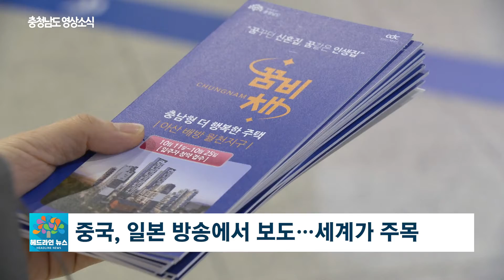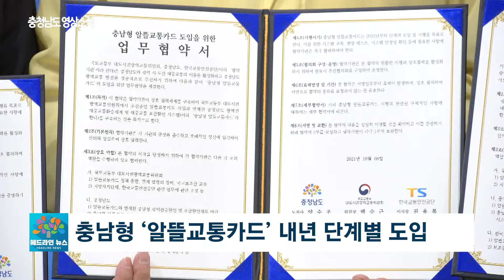2021년 41회 헤드라인 뉴스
41회차 헤드라인 뉴스
‘충남 꿈비채’ 아산 배방 첫 사업 25일까지 청약 접수
입주 후 두 자녀를 출산 할 경우
임대료를 내지 않고 거주할 수 있는
충남형 임대아파트 ‘꿈비채’가 내년 7월 입주를 앞두고
오는 25일까지 청약 접수에 들어갔습니다.
자막 :충남 ‘꿈비채’ 첫 사업 25일까지 청약 접수
아산시 배방읍에 들어서는 충남 ‘꿈비채’ 첫 사업은
전용면적 36㎡에서 59㎡까지 총 600가구로 건설되는데요.
자막 : 전용면적 36㎡ ~ 59㎡ 총 600세대
형태는 예비 신혼부부를 위한 결혼·출산 계획형을 비롯해
출산 계획 양육형, 다자녀 계획 양육형 등
가족 성장 단계에 따른 7가지 형태로 설계했습니다.
자막 : 결혼·출산 계획형 등 가족 성장 단계에 따른 7가지 형태
또 단지 내에는 어린이집, 도서관, 다목적 스포츠룸 등
다양한 부대시설로 최적의 환경이 꾸며집니다.
자막 : 어린이집, 도서관, 다목적 스포츠룸 등 다양한 부대시설
입주 대상은 공고일 기준으로 혼인 기간이 7년 이내이거나
만 6살 이하 자녀를 둔 무주택 신혼부부
또는 예비 신혼부부 등인데요.
자막 : 공고일 기준 혼인 기간 7년 이내, 예비 신혼부부 등
매달 임대료는 공급면적별로 9만 원에서
최대 15만 원으로 인근 시세보다 저렴한 데다
자막 : 월 임대료 9만원~15만원, 인근 시세보다 저렴
입주 후 한 자녀 출산 시 절반이, 두 자녀 출산하면 100%를 지원받고
자막 : 입주 후 1명 출산 시 50%, 2명 출산하면 100% 지원
최대 거주 기간은 기본 6년에, 자녀 출산에 따라
10년까지 연장할 수 있습니다.
자막 : 기본 6년에 출산에 따라 10년까지 연장 가능
한편 충남 ‘꿈비채’는 지난달 중국 CCTV와 일본 민영방송에서
비중 있게 보도하는 등 충남형 더 행복한 주택 사업을
세계가 주목하고 있습니다.
자막 : 중국, 일본 방송에서 보도···세계가 주목

도민인권선언 7주년···‘충남인권협의회’ 발족
충남도가 도민 인권선언 제7주년을 맞아 충남도서관 등에서
지난 13, 14일 이틀간 인권주간 문화행사를 개최했습니다.
이번 행사에서는 2014년 10월 13일에 선포한
도민인권선언문에 담긴 인권의 의미와 가치를 되새기고
충남인권협의회도 발족했는데요.
현재 충남에는 인권 네트워크가 활성화 될 수 있도록
시군별 인권위원회가 구성되어 다양한 활동을 하고 있습니다.

충남형 ‘알뜰교통카드’ 내년 단계별 도입
충남도가 대도시권광역교통위원회 등과
‘충남형 알뜰교통카드’ 도입을 위한 협약을 체결하고
내년부터 단계별로 광역교통 환승할인을 지원하는
‘충남형 알뜰교통카드’를 도입합니다.
‘충남형 알뜰교통카드’는 별도의 카드 발급 없이
현행 알뜰교통카드로 충남도와 수도권 간에
대중교통수단을 이용할 때 환승 할인을 지원하는 프로그램인데요.
‘충남형 알뜰교통카드’를 이용하게 되면
대중교통비의 최대 30%를 절감할 수 있고
지하철⸱버스의 기본요금을 추가로 할인받을 수 있어
대중교통비 부담이 절반 수준으로 줄어들게 됩니다.

충남도, 주민자치 사진 전국 공모전 개최
충남도가 도 주민자치의 우수성을 알리고
이해와 관심을 높이기 위해
‘코로나 위기, 함께 극복하는 충청남도 주민자치 활동’을 주제로
전국 사진 공모전을 개최합니다.
공모주제는 코로나19 극복과 관련된 도내 주민자치 활동이며,
오는 12월 3일까지 전 국민 누구나 충남 공모전 사이트를 통해 응모할 수 있는데요.
상금은 최우수상 300만 원과 우수상 200만 원,
장려상 100만 원 등이며
우수 작품은 랜선 및 주민자치 행사 전시회를 통해
도민을 찾아갈 예정입니다.